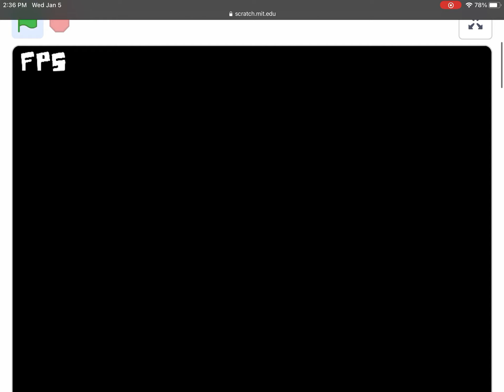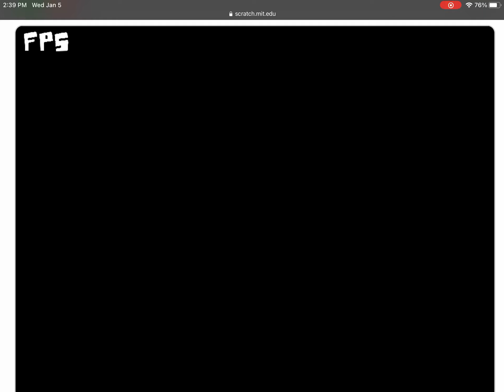Fnf expunged (impossible)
Unfair Bambi